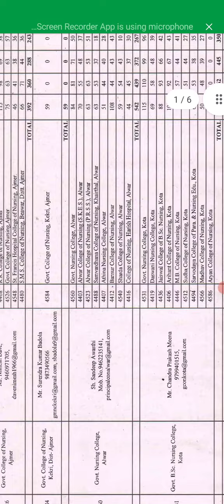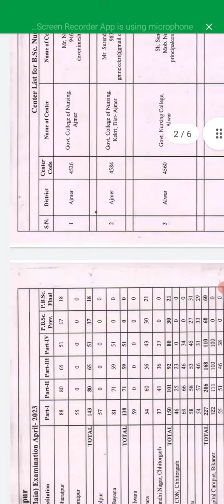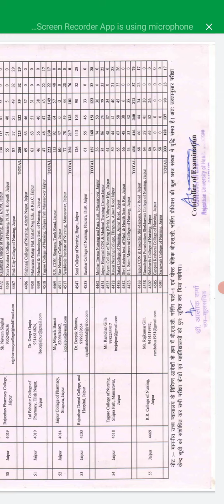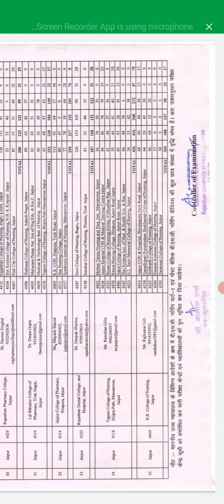LATEST INFORMATION REGARDING RUHS EXAM 2023 , meeting end. kya rha court decision.